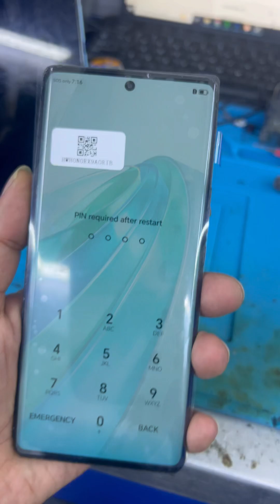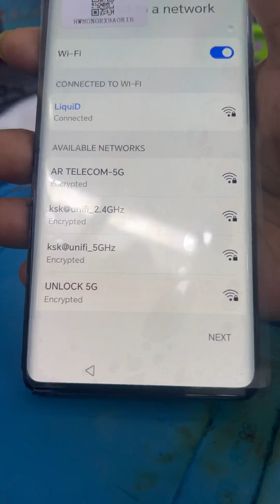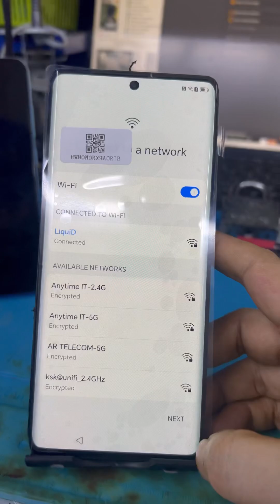Honor X9a Screen Lock & FRP ( Google ) Lock Remove Done.